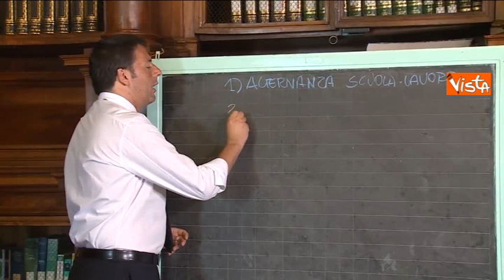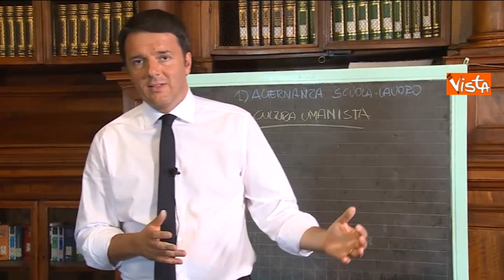RENZI BUONA SCUOLA PUNTA SU CULTURA UMANISTA 13-05-15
Renzi buona scuola punta su cultura umanista (Agenzia VISTA) - ROMA, 13
maggio - Il presidente del Consiglio Matteo Renzi / CHIGI